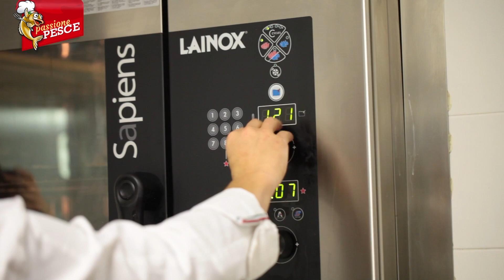brodetto 2.0 - Chef Gnagno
Lo Chef Andrea Romani alias "Gnagno" del ristorante La Croisette di San Benedetto del Tronto (AP) ci illustra la ricetta della "Brodetto 2.0”.